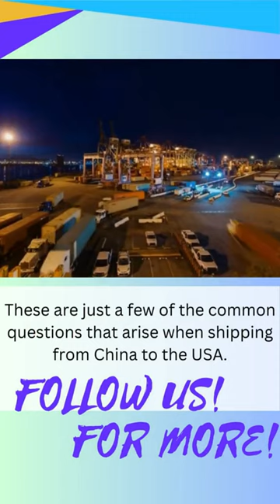you may most concerned of Shipping from ChinaTravel to the United States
Here are some photos Frequently Asked Questions about.Shipping from China to the United States
Shipping from China to the United States
How long will it take?
From China to the United States
How much is shipping?
Does the country need to pay import fees?
Taxes or duties?
Can I track my shipment during shipping?
pieces?
What are the restrictions on items
Made?
Can I get direct from Chinese supplier
Receive shipments to the US FBA warehouse?